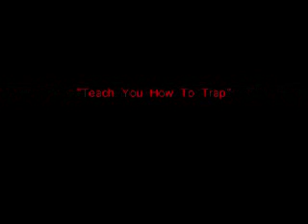Low " Teach You How To Trap" Produced By Loyalty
Low From DA R.E.A.L  ,

Solo Mixtape Center Of Attention ( C.O.A)  Drops July 16th

Follow @BottomBlockLow